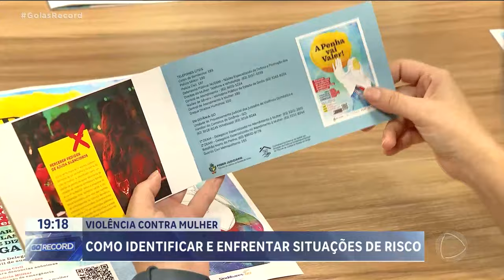VIOLÊNCIA CONTRA A MULHER: COMO IDENTIFICAR E ENFRENTAR SITUAÇÕES DE RISCO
FUNCIONÁRIOS E DONOS DE BARES E RESTARANTES DE GOIÂNIA PARTICIPARAM HOJE DE UM TREINAMENTO PARA IDENTIFICAR MULHERES VÍTIMAS DE VIOLÊNCIA. GRANDE PARTE DOS CASOS DE AGRESSÃO ENVOLVEM BEBIDA ALCÓOLICA. É IMPORTANTE QUE, PRINCIPALMENTE NESSES LOCAIS COM MUITA BEBIDA, AS MULHERES SE SINTAM SEGURAS.